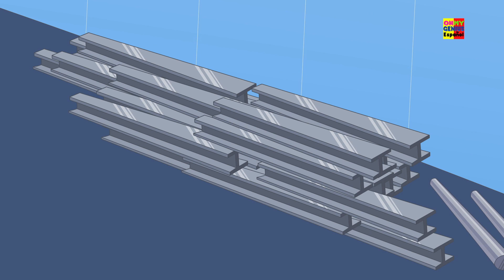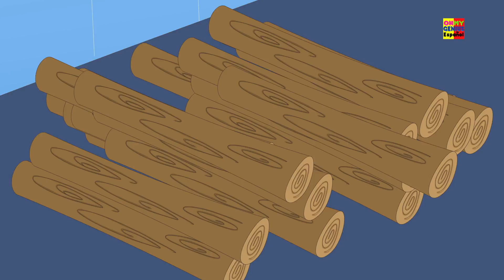johny johny sí papa | canción de cuna | Johny Johny Yes Papa | cancion en español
Hola niños, Johnny Johnny, sí papá, la mejor canción divertida para los niños, las populares colecciones de jardín de infantes para bebés y niños pequeños. Espero que te guste.